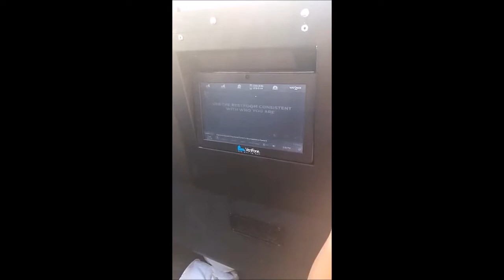SARA SAMPAIO MOMENTS 2